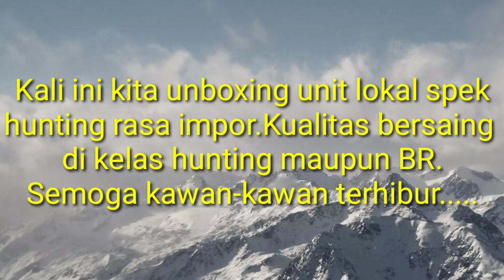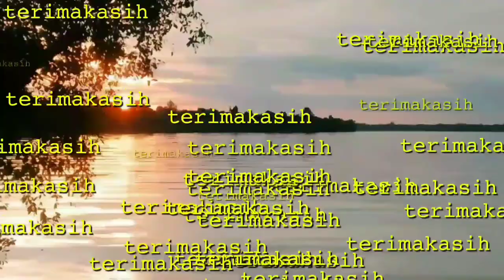Unboxing unit istimewa.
Cuaca yang tidak menentu dan kesibukan kerja membuat video hunting jadi terkendala. Jadi kita upload video unboxing unit istimewa, kiriman Bos Agus Bedil KSWP. semoga kawan-kawan terhibur dan buat yang sudah nonton banyak terimakasih.
AGS Indonesia
Chamber CNC
Full Stainless